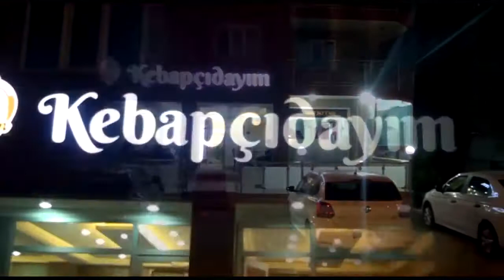LEZZETİN ADRESİ | ADALET OCAK BAŞI KEBAPÇIDAYIM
Denizli Merkezefendi bölgesinde  Kebap başta olmak üzere ızgara çeşitlerini en iyi şekilde temsil etmek ve tanıtmak üzere açılmış olan Adalet Ocakbaşı Kebapçıdayım işletmesine Posta Kobi  olarak konuk olduk.